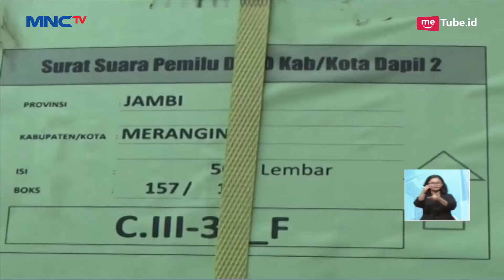KPUD Merangin Terima 2.200 Kotak Surat Suara - LIS 25/02